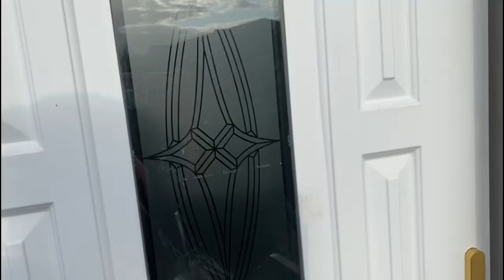To Let, High Street, West